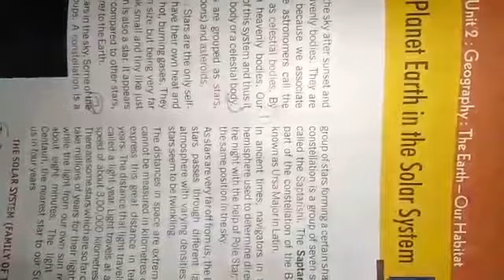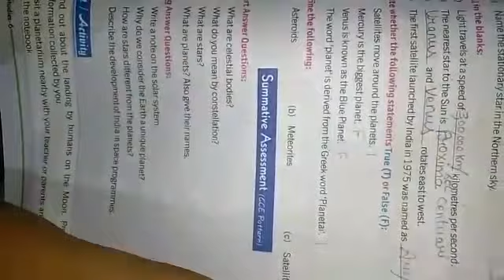CLASS 6 SST #24 ONLINE 3